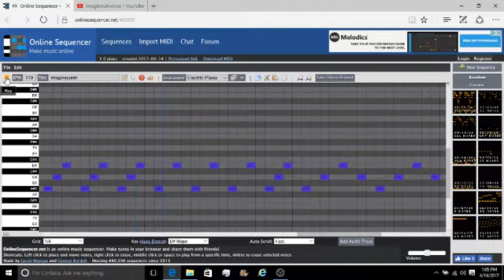imaginesynth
Made by ImagineUniverse

Song made with Open Sequencer

If you wish to use the music, please give credit. It would be appreciated! :D